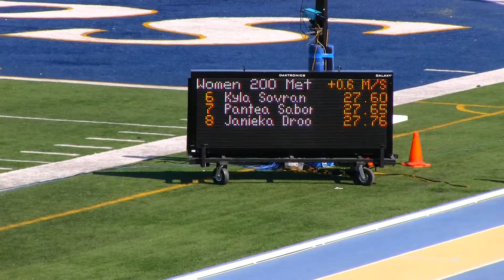2014 OFSAA WEST ISABELLE GIBNEY 200M HEAT